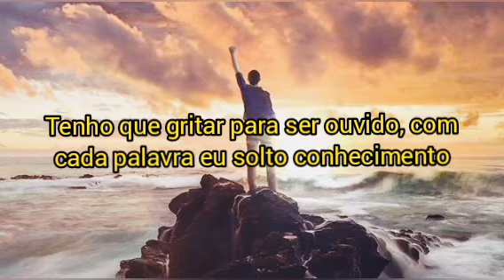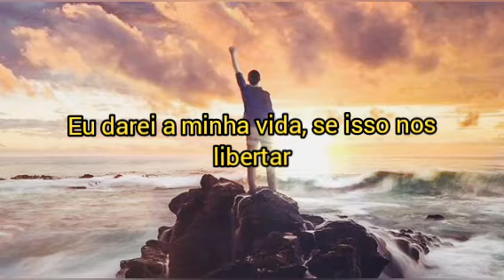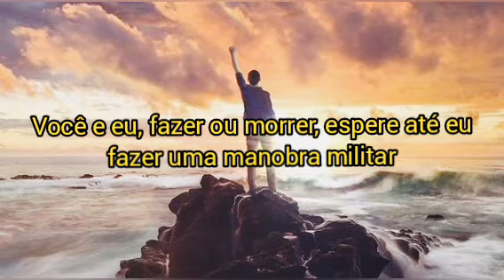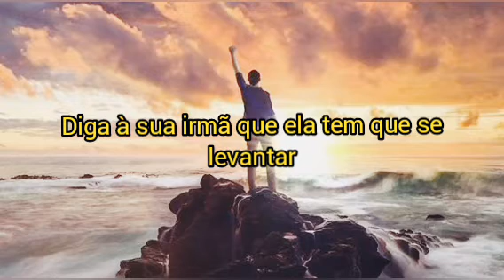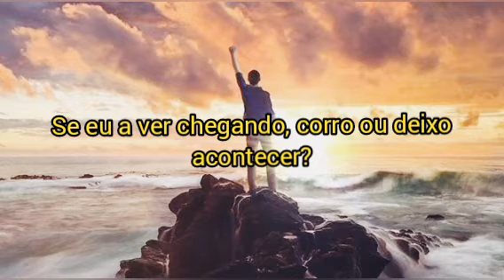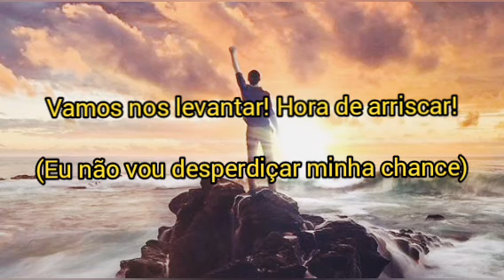TRADUÇÃO - My Shot - Hamilton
Meu Instagram: @jenimarty
Wattpad: @jenimarty